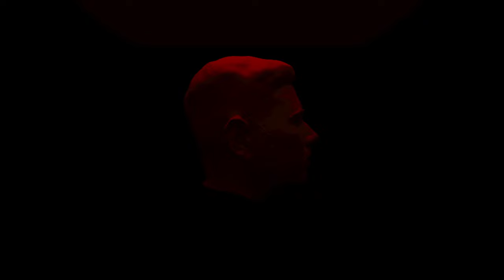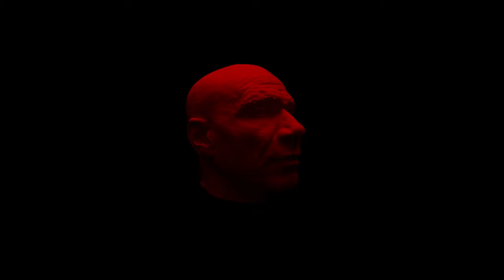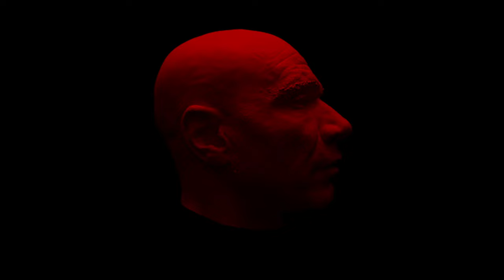Goldie, James Davidson, Subjective - Dassai Menace (The Virgil)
Music video by Goldie, James Davidson, Subjective performing Dassai Menace. (C) 2021 Subjective Records Limited under exclusive license to Sony Music Entertainment / Three Six Zero Recordings